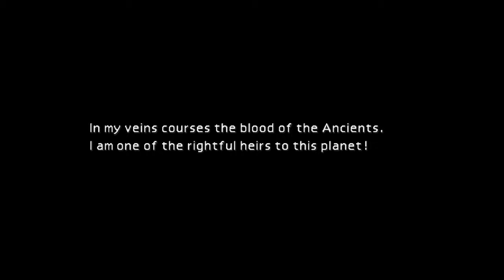FF VII [LV 99] Perfect Walkthrough Part 76 Reno